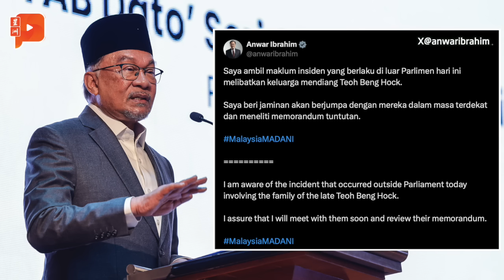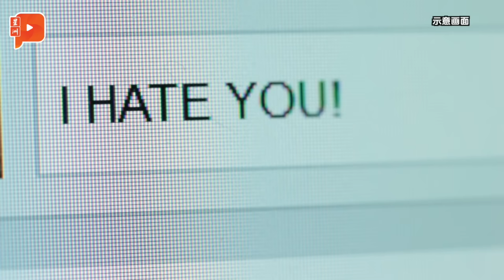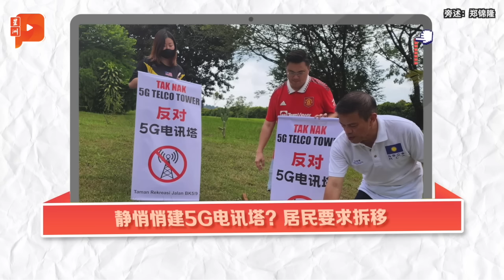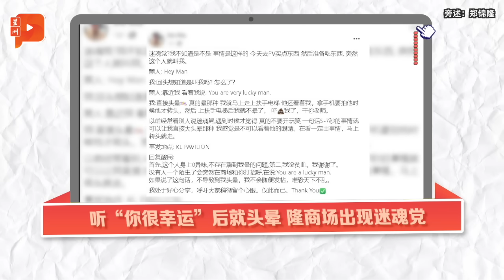【百格大事纪】国会外冲突之后 安华承诺短期内见赵家 | 倒车下山！Myvi最新战绩 | 15.7.2024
为赵明福讨公道的“正义之行”走到最后一站的国会，却意外引起了冲突，赵丽兰更表示以前纳吉时期还能进国会，如今却不能。
另外，安华较后在社交媒体给赵家做出了承诺……

7月15日 百格大事纪，带你关注今日重点时事。

【今日看点】
👉听“你很幸运”后就头晕 隆商场出现迷魂党
👉国民战车Myvi新战绩 倒车下山
👉“正义之行”国会外冲突 赵丽兰：纳吉时期都可进
👉安华承诺：短期内与赵家见面
👉保障学生安全 校区限速降至30km/h
👉MCMC：过去2年 每天10起网络霸凌案
👉KK袜子风波 总检察署撤控5人 2公司认罪罚6万
👉蔡志权：希望划上句点
👉静悄悄建5G电讯塔？居民要求拆移
👉Tiger星洲华教义芙蓉站 筹得313万令吉